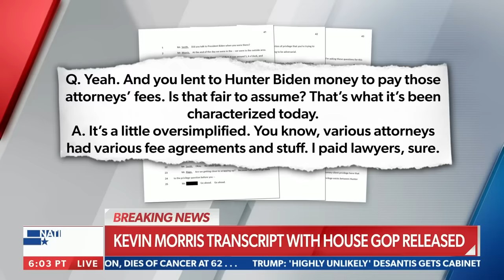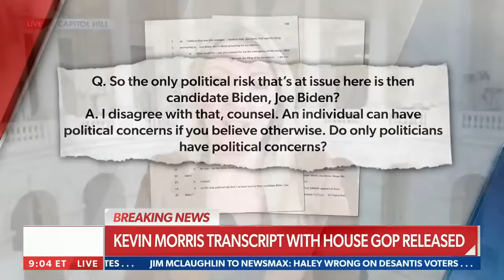Kevin Morris transcript with House GOP released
House Republicans have released the transcript of Hunter Biden adviser Kevin Morris' congressional testimony.  NEWSMAX Congressional Correspondent Kilmeny Duchardt has the details.